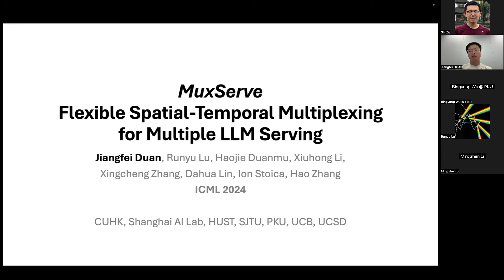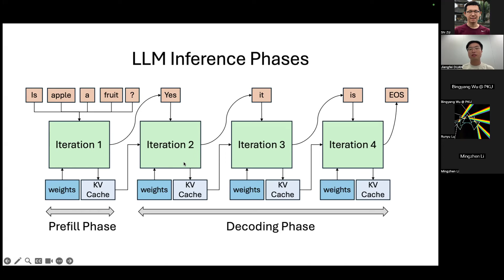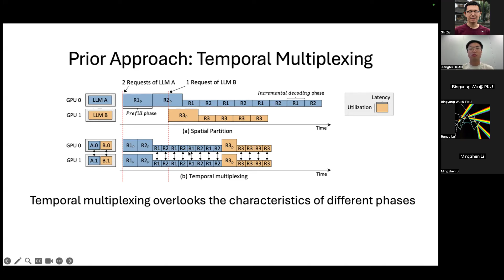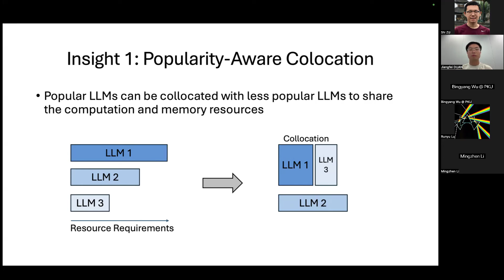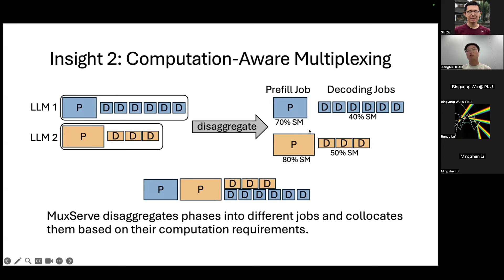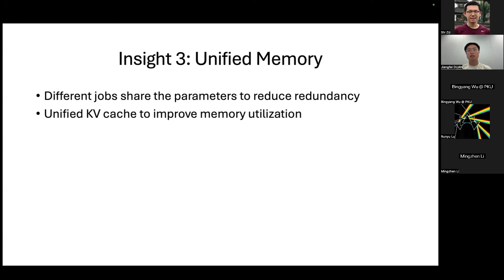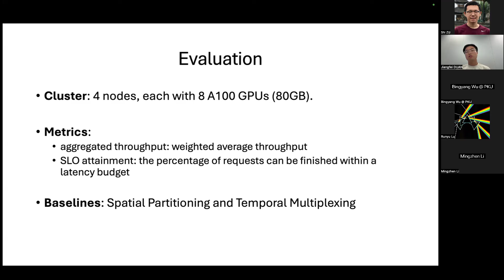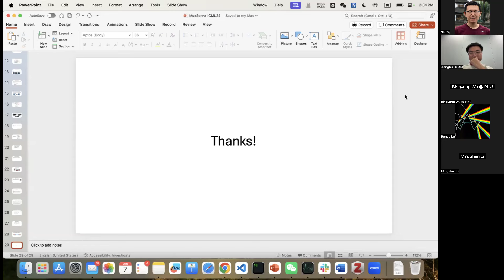E15 | MuxServe: Flexible Multiplexing for Efficient Multiple LLM Serving (ICML'24) 【中文】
Large language models (LLMs) have demonstrated remarkable performance, and organizations are racing to serve LLMs of varying sizes as endpoints for use-cases like chat, programming and search. However, efficiently serving multiple LLMs poses significant challenges for existing approaches due to varying popularity of LLMs. In the paper, we present MuxServe, a flexible spatial-temporal multiplexing system for efficient multiple LLM serving. The key insight behind is to colocate LLMs considering their popularity to multiplex memory resources, and leverage the characteristics of prefill and decoding phases to separate and flexibly colocate them to multiplex computation resources. MuxServe formally formulates the multiplexing problem, and proposes a novel placement algorithm and adaptive batch scheduling strategy to identify optimal colocations and maximize utilization. MuxServe designs a unified resource manager to enable flexible and efficient multiplexing. Evaluation results show that MuxServe can achieves up to 1.8× higher throughput or processes 2.9× more requests within 99% SLO attainment.